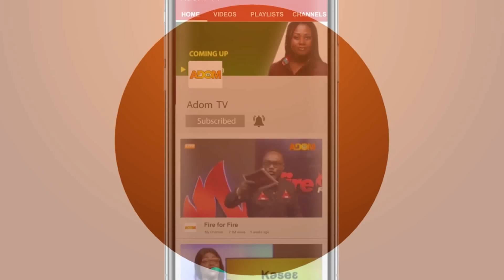I have built a 7bedroom house just selling plantain - Plantain Seller Tells - Obra on Adom TV.